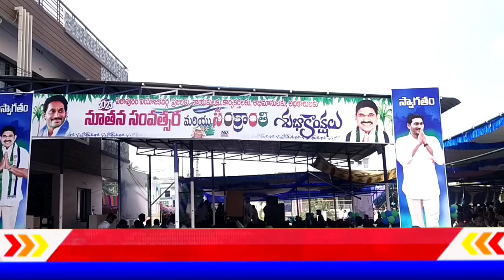pithapuram, MLA PENDEM DORABABU BIRTHDAY EVENT IN PITHAPURAM